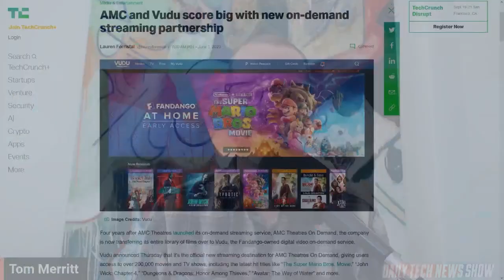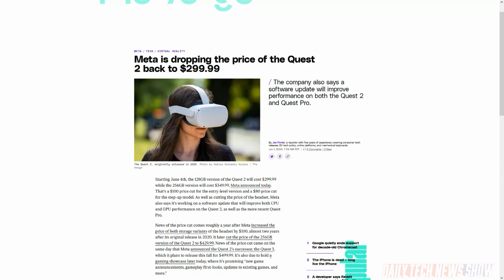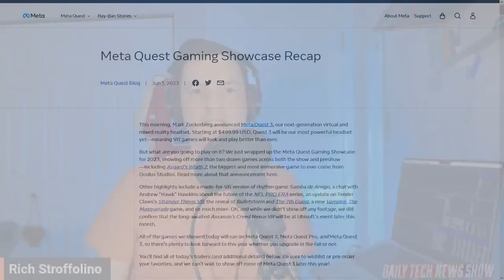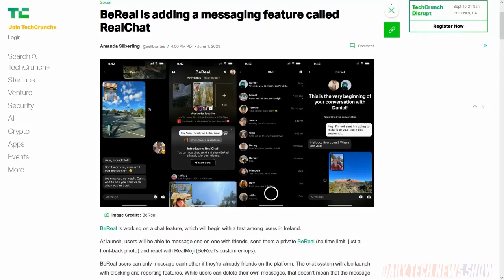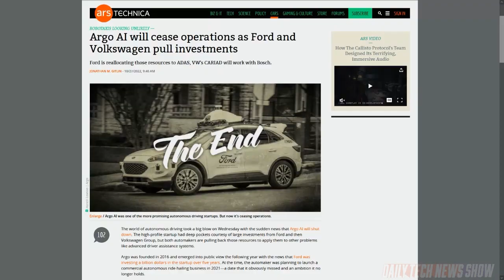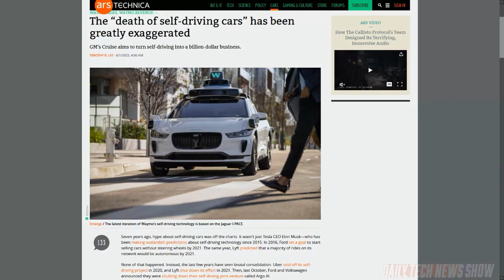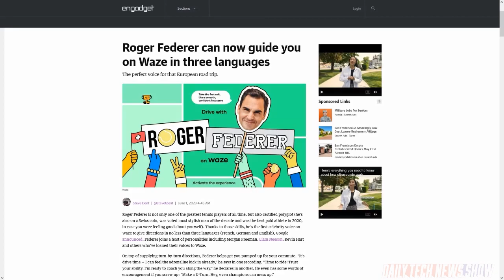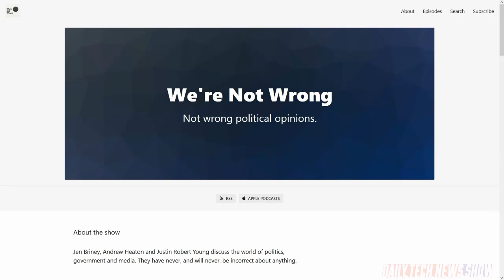There's No Moore's Law for Autonomous Cars - DTNS 4532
Meta CEO Mark Zuckerberg posted on Instagram that a Quest 3 VR headset will come out this autumn. A 128 GB version will cost $499.99. BeReal is testing a chat feature available to users in Ireland called RealChat. It lets users send messages, images, and reactions to friends in private whenever they want. Timothy B. Lee of Ars Technica recently published a post arguing that this “death of self-driving cars” is itself greatly exaggerated.

Today’s guest:
Justin Robert Young

Next guest:
Ron Richards